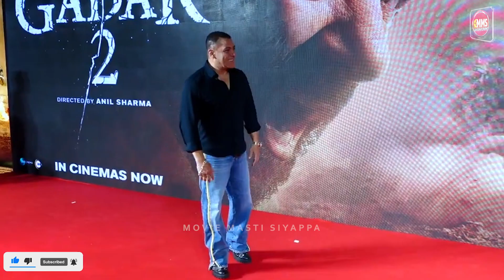Tiger 3 Climax Leaked | Salman Khan | Hrithik, Shahrukh, Katrina | Tiger 3 Full Movie Tiger 3 Review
salman khan movie tiger 3 trailer salman khan in bigg boss 2

tiger 3 salman khan,official trailer,tiger zinda hai 3 teaser trailer,tiger 3 movie Deeksha Sharma
trailers netflix trailer official trailer movie trailer best trailers trailers 2022 tiger 3 trailer tiger 3 tiger 3 teaser tiger 3 ka trailer tiger 3 full movie tiger 3

salman khan sanjay leela bhansali inshallah,inshallah salman khan,inshallah shoot update,salman khan alia bhatt inshallah,inshallah movie revived,bollywood update,inshallah